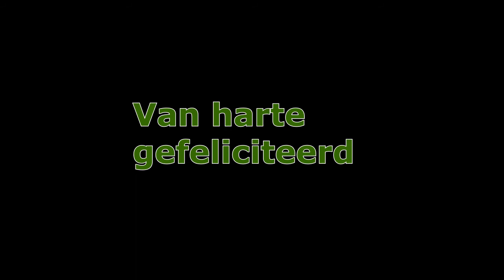Winnaar jubileumactie SETONPRODUCTIES